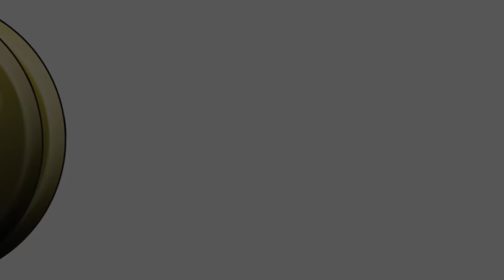Watergate Condos Hollywood Florida | Hollywood, Florida Real Estate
Watergate Condos Hollywood Florida | Hollywood, Florida Real Estate | James L Migues | Central & South Florida Real Estate
List-A-House.com

Beautiful condo over looking the pool and canal. Very relaxing community. Very quite. You will LOVE living here. If you own a boat this is the place for you ... boat doc available with access to the inter-coastal .. about a 20 minute ride with 1 fixed bridge if i am correct. This 1 bedroom 1 bathroom and a half bath for your guest.
Check out the photos and you can see how nice this condo is. 2 Minutes from I95 between Sheridan street and Hollywood Blvd. 15 minutes from Downtown Hollywood with LOTS of restaurants and entertainment and 10 from World Famous Hollywood Beach !

   List your house with List-A-House!

List-A-House.com
Brokered by List-A-House® Realty, LLC

Music Name: Smooth
Composer : Silent Partner

These tracks are available to be monetized and won't be claimed through Content ID.